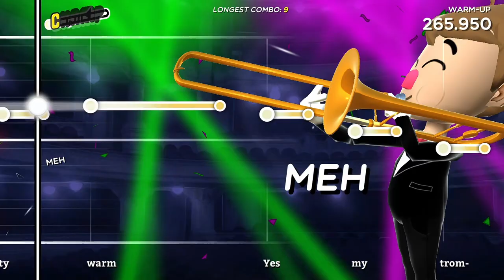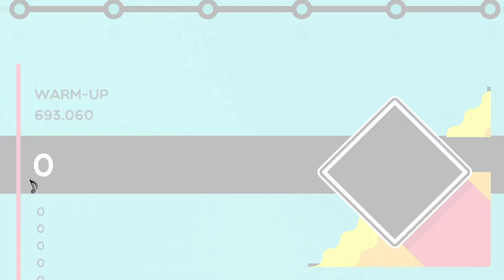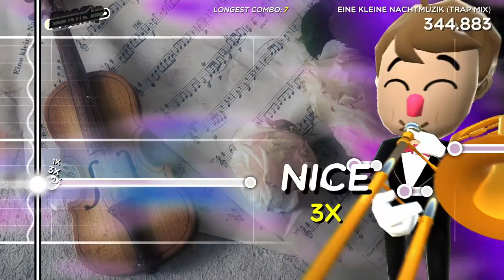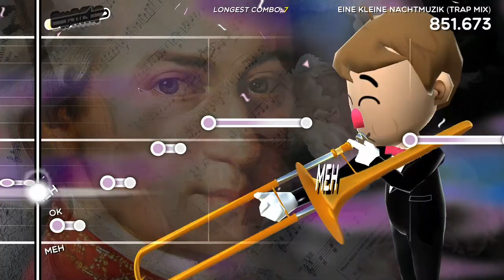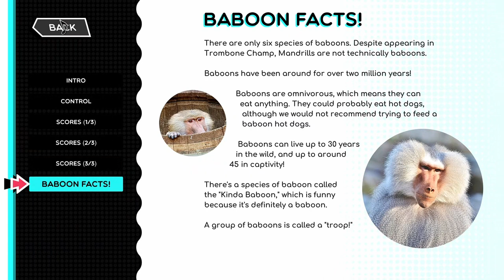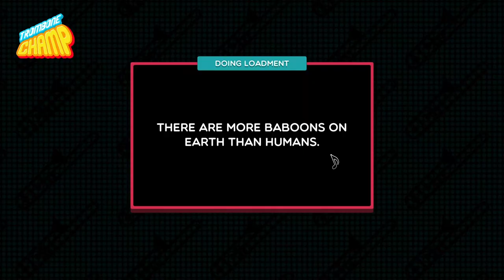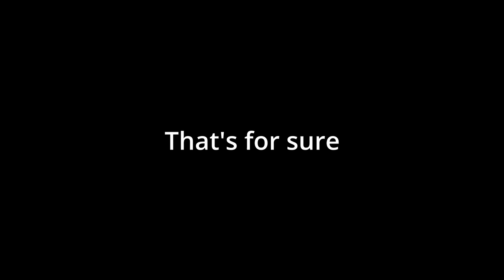The HORROR of TROMBONE CHAMP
We're playing one of the greatest games to ever hit virtual store shelves.Trombone Champ! But it isn't easy. Not at all...